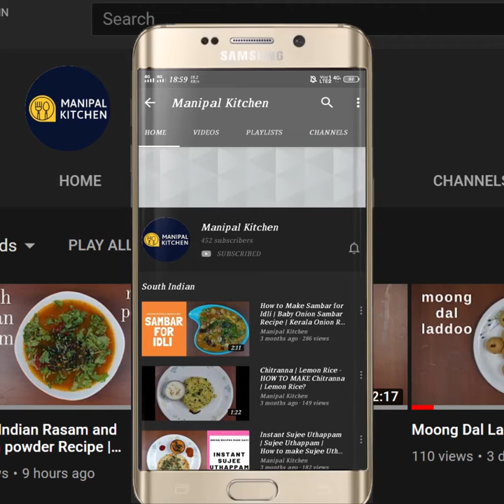ಬೇಸನ್ ಲಾಡು,ವೋಟ್ಸಹಾಕಿ, ಎನ್ ರುಚಿ ಅಂತಿರಾ| Oats Besan Laddu with a healthy twist! Manipal Kitchen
Oats Besan Laddoo with a healthy twist | ವೋಟ್ಸ ಹಾಕಿ ರುಚಿಕರವಾದ ಬೇಸನ್ ಲಾಡು|Manipal Kitchen |English sub-titles
Oats is the pick of the day for those who are health conscious and can prepare a lot of delicacies with oats.  We prepare upma, dosa, idli, paratha etc and today i thought why not try out this yummy laddoo on Diwali with oats ? You also give a try to it as it is so tasty since the ladoo has turned out to be so delicious with oats as  it does not get to be powdered fine and hence ladoo tastes really great !
INGREDIENTS:
1. Oats - 1/2 cup
2. Sugar - 2/3 cup
3. Besan atta - 1 cup
4. Pure ghee - 3-4 tbsp(approx)
5. Cardamom -6
6. Cloves -2
7. Cashew powder - 4 tsp

PROCEDURE:   Place a pan with oats on medium-low flame and roast till nutty aroma.  But make sure it is not burnt.  Transfer it to a bowl.  Add sugar and roast till granulates adding cardamom and cloves to it.  Transfer it to another plate. On cooling powder both oats and sugar mix separately and keep it aside. Also powder a few cashews and keep it aside.   To the pan placed on low flame add pure ghee and when it melts, add besan atta to it and fry till aromatic on low flame for about 20-25 minutes.  When warm itself add powdered oats and mix till combined well.  Add the combined mix to a bowl. Add powdered sugar to it and combine with hands and pick a part of the dough and placing a piece of cashew tie ladoo of your size.  Yummm ! enjoy!